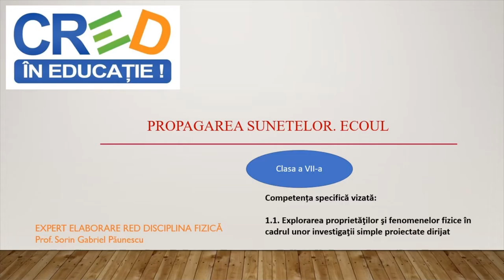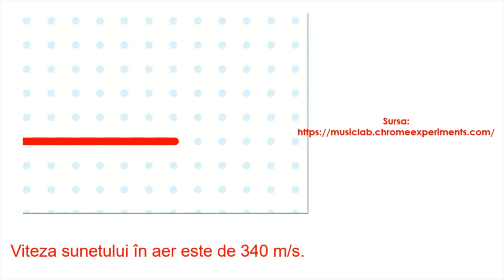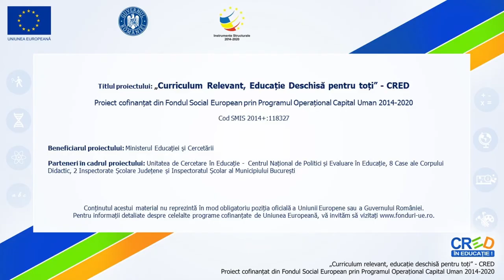Propagarea sunetelor. Ecoul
Cuvinte cheie: propagare sunet, viteza sunetului, viteza supersonică, ecoul
Resursa se poate utiliza pentru domeniul de conținut ,,Fenomene mecanice Unde mecanice - sunetul” și prezintă mediile prin care se propagă sunetul,  prezintă viteza sunetului în aer, definește viteza supersonică  și ecoul.